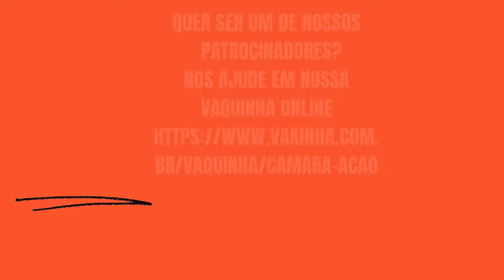VEDA 2021 - NOVEMBRO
NOSSO CODIGO DO KWAI: Kwai 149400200  GANHE ATÉ 60 REAIS NA HORA.